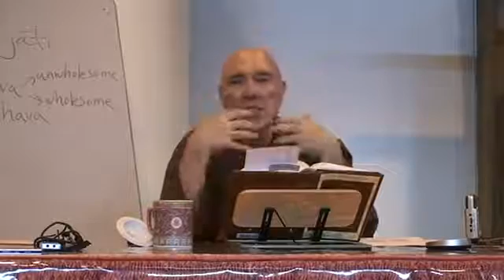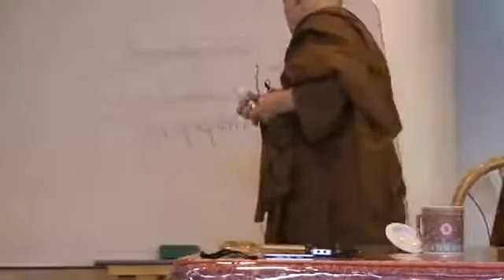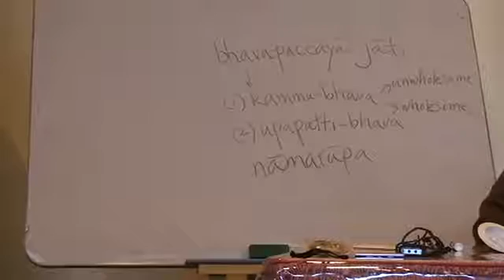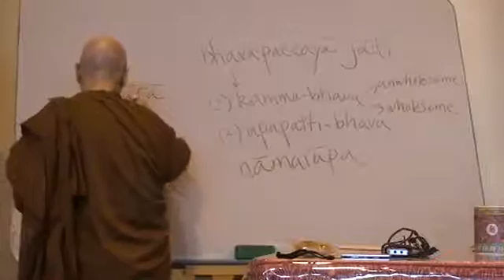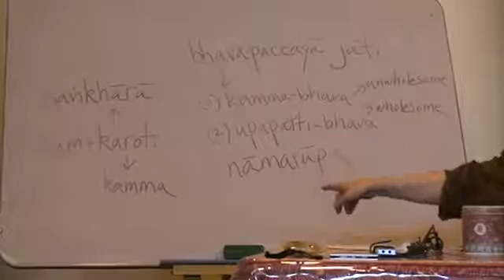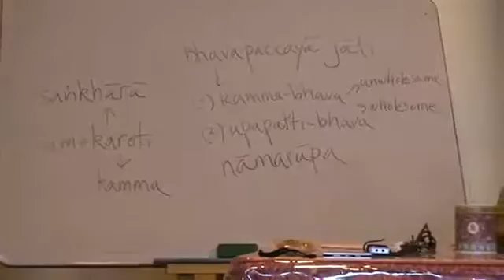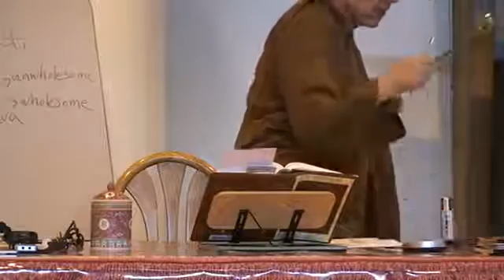Maha-tanhasankhaya Sutta - The Greater Discourse on the Destruction of Craving 4